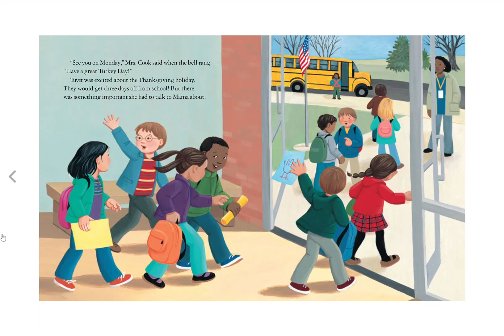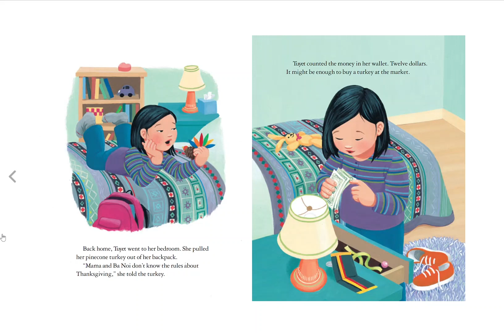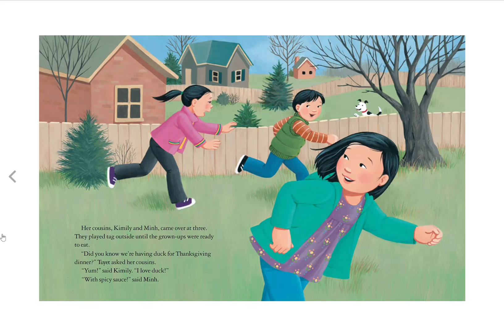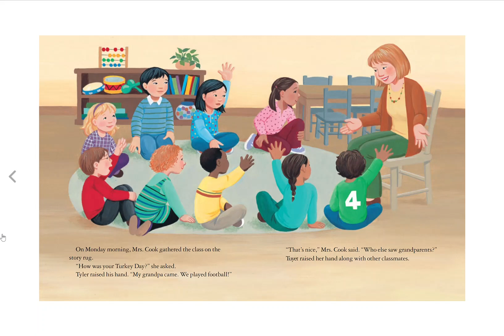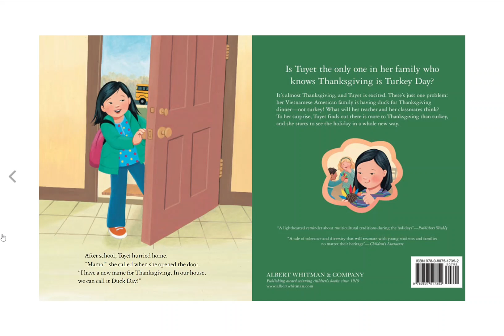"Duck for Turkey Day" by Jacqueline Jules